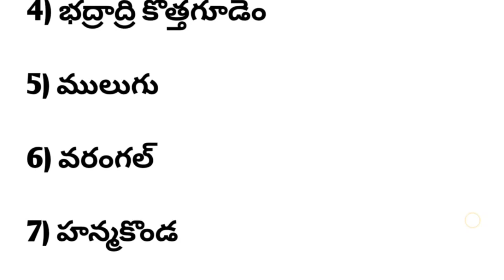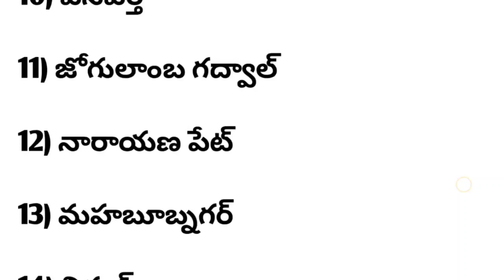ఉద్యోగులకు నేడు జీతాలు పింఛన్ లు జమ కాబోయే జిల్లాలు...